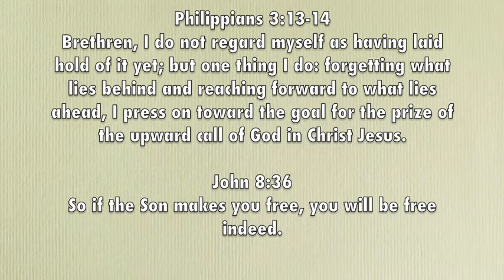Press On - Sara Jane Carr